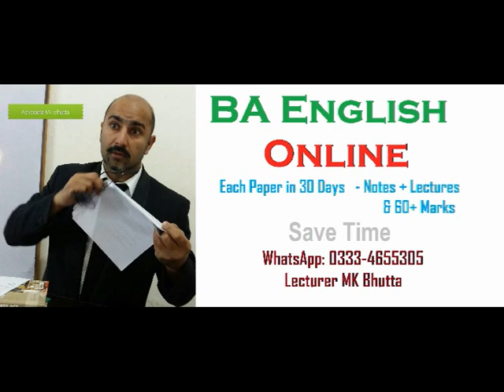Vanishing Village + Word Meanings in Urdu English Hindi BA GCUF PU UOS AJK IUB MK Bhutta